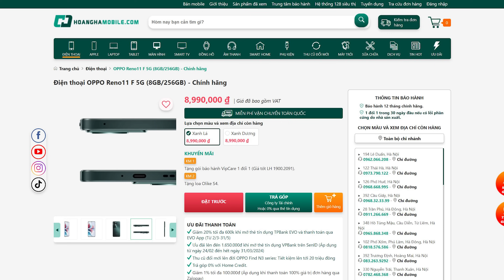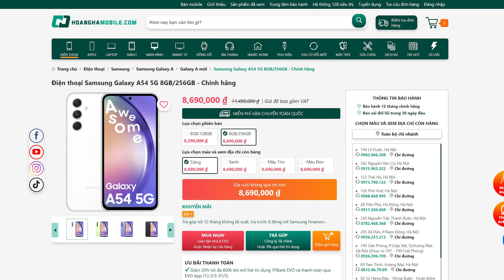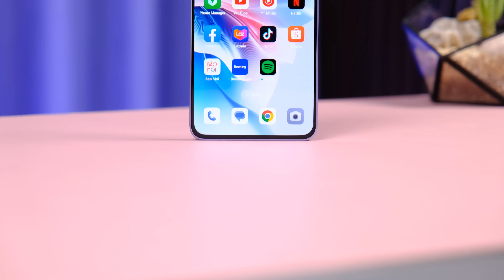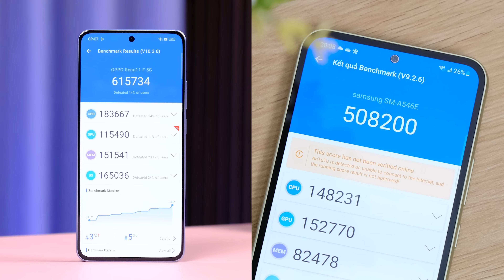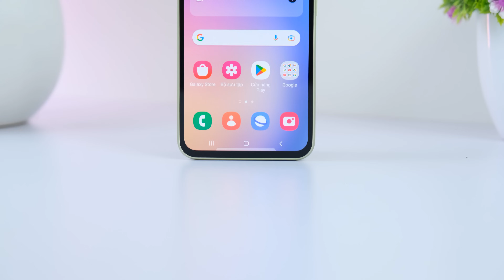So sánh OPPO Reno11 F vs Galaxy A54 : bằng tiền chọn máy nào?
Mình đã lọt top đề cử Reviewer của năm. Nếu các bạn yêu thích mình có thể bình chọn cho mình ở đây nhé